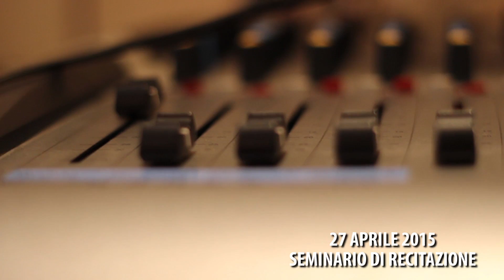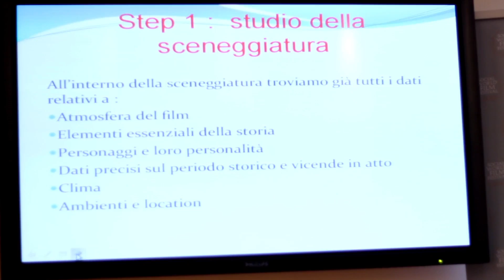Reportage - Incontri e seminari del progetto Film4Young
Reportage a cura di Damiano Falanga

Film4Young è un progetto innovativo che ha come obiettivi la valorizzazione del capitale umano di eccellenza in ambito tecnico e creativo e l’offerta di opportunità di crescita delle conoscenze per giovani con spiccate attitudini affinandone le potenzialità.

Il progetto si inserisce in un contesto, quello campano, regione che demograficamente presenta la più alta percentuale di giovani d’Italia e ricco di risorse umane di grande capacità, creatività e voglia di fare che però, purtroppo, non ricevono la valorizzazione, gli incentivi e, soprattutto, le opportunità adeguate.

Film4Young si articola in due azioni generali: la prima, formativa, con incontri a cura sempre di giovani professionisti, mentre la seconda, esecutiva, con la realizzazione concreta di un lungometraggio girato nel territorio partenopeo, dalla preproduzione alla distribuzione.

I destinatari del progetto sono 30 giovani residenti nel territorio della Regione Campania dai 18 ai 35 anni appassionati o impegnati nel campo audiovisivo, teatrale e cinematografico con una tangibile componente motivazionale e attitudinale che affiancheranno le figure professionali previste come tutor nella realizzazione materiale di un lungometraggio.
Il progetto “Film4Young” consta di sette profili:
a) attore/comparsa;
b) assistente alla regia;
c) assistente di produzione/runner;
d) assistente alla camera;
e) assistente al montaggio;
f) assistente scenografo;
g) assistente costumista.